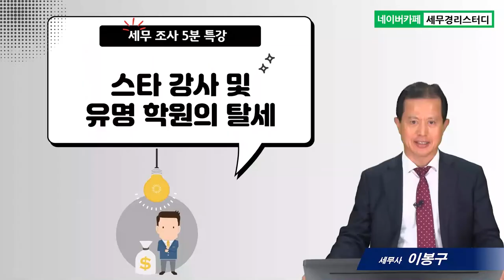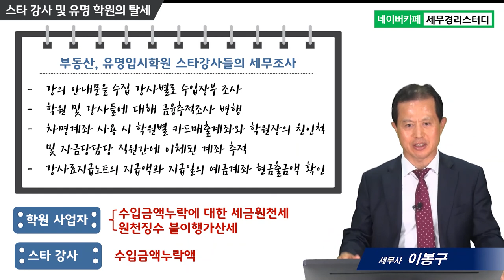#5 스타강사 및 유명학원의 탈세 - 이봉구 세무사의 5분특강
5. 스타강사 및 유명학원의 탈세